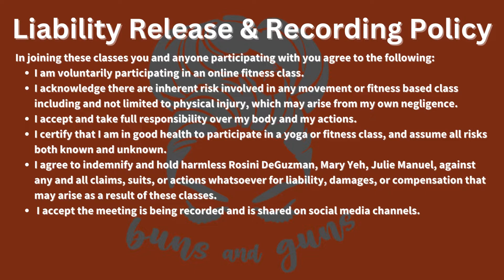10/27/22 Lower Body Build & Burn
Lower Body Build & Burn

Circuit 40/20
1. RDL (pause at the bottom)
2. Heels elevated goblet squats
3. Deficit reverse lunge R
4. Deficit reverse lunge L
5. Heel elevated glute bridges
Repeat x4

Burnout: Banded 30/0
1. Narrow to side squat R
2. Narrow to side squat L
3. Standing abductions R
4. Standing abductions L
5. Rest
Repeat x3

Chapter Markers
00:00 Intro
00:44 Demo Circuit
03:14 Circuit
23:21 Demo Burnout
25:27 Burnout
33:22 Workout Complete